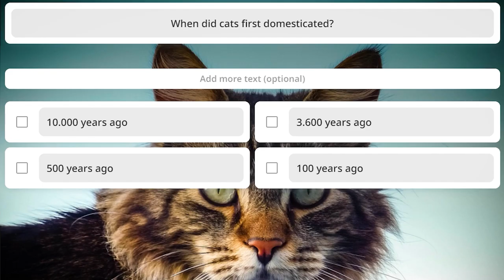Quizzes (Beta) - CoSpaces Edu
Discover our new CoSpaces Quiz feature in Beta!